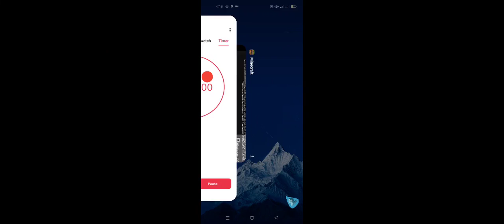Episode 4 5 Minute mineCrafts Hardcore Village Defense 3